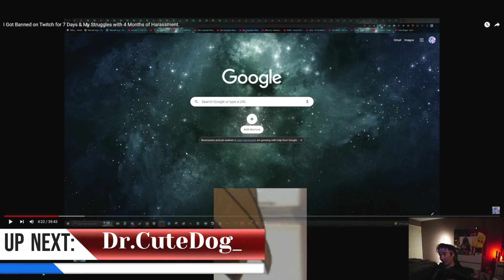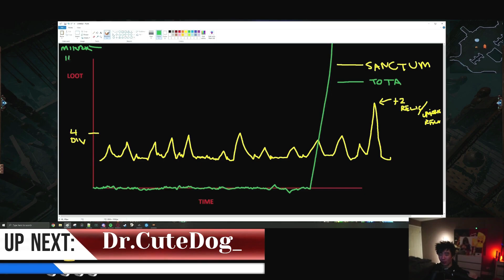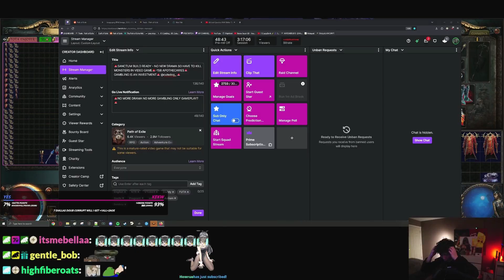Why I've been Avoiding TOTA Recently...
You may have noticed I have not been doing much TOTA content recently, and you may think it's because i am stalling and trying to avoid an unrewarding mechanic. However that is not the case. TOTA is still one of the best leagues of all time.